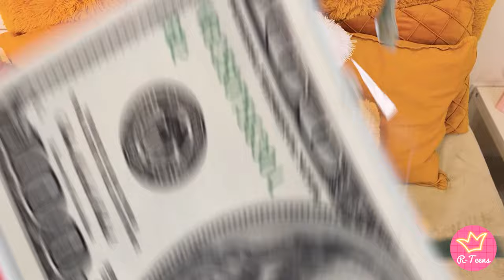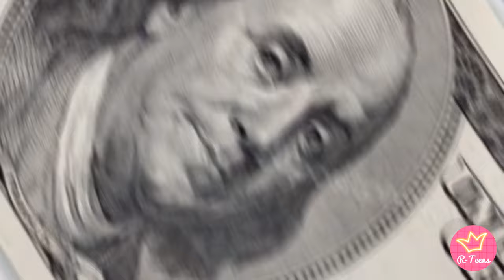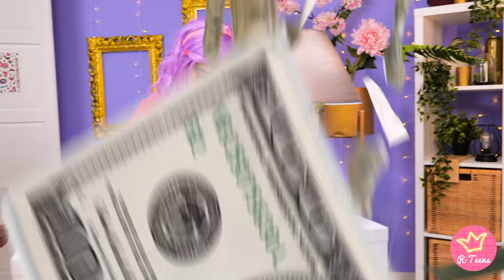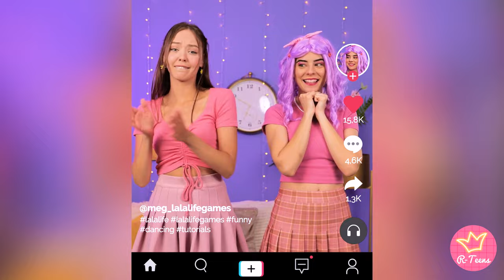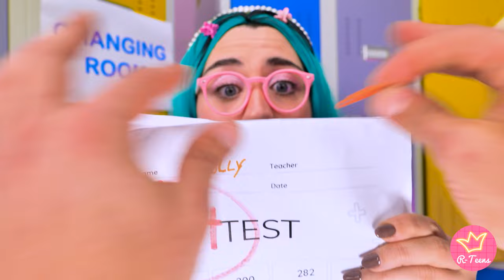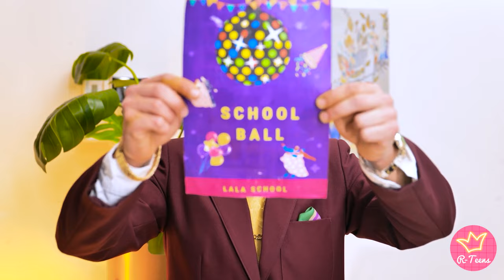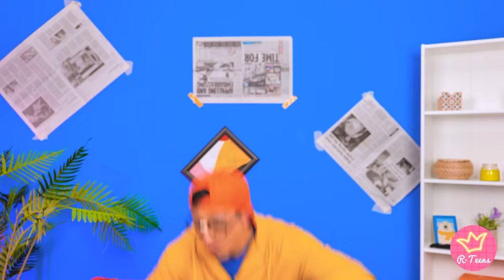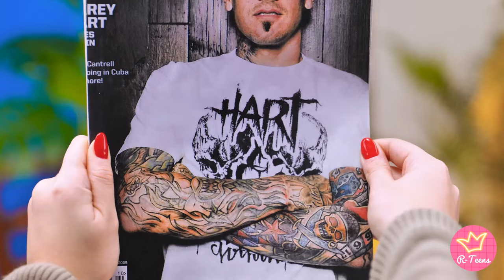Crazy Rich Vs Poor Pregnant In The Hospital! Useful Parenting Hacks & Gadgets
Dive into 'Crazy Rich Vs Poor Pregnant In The Hospital! Useful Parenting Hacks & Gadgets' 🤰💰. See the worlds of luxury and budget collide as rich and poor expecting moms navigate hospital stays. From high-end gadgets that make pregnancy a breeze for the affluent, to clever, cost-saving hacks for those on a tight budget, this video is full of ingenious ideas for all. It's a hilarious look at how different life can be, yet how creativity and resourcefulness bring everyone together. Check it out for laughs and some surprisingly useful parenting tips!